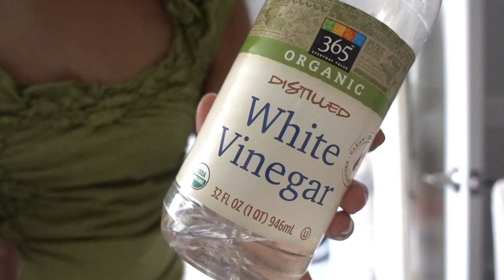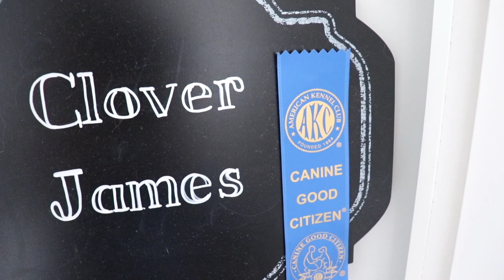🐶How I Organize My Dog's Stuff | Organizing Inspiration 🎾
If you are looking for some inspiration for some organization for your dog, this is the video for you! In this video, I share with you the ways I've organized my dog's toys, food and also share how I clean my dog's toys too! I hope you enjoy this dog organizing video!